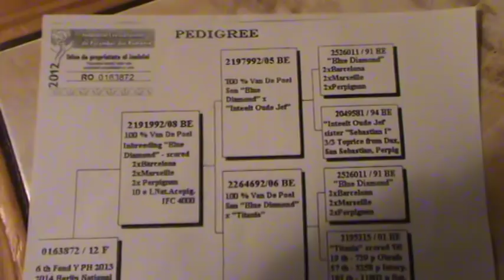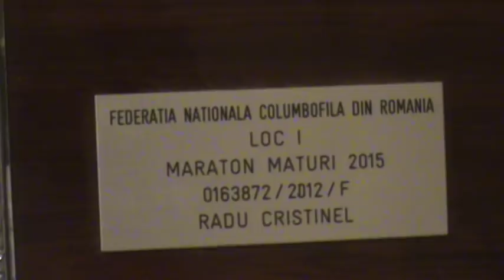Campion columbofil dl Radu Cristinel Prahova Romania RO 0163872 2012 F